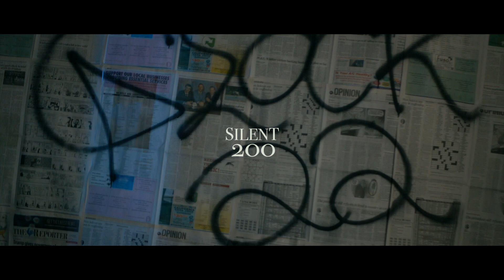Silent200 - Glock22 (Official Music Video) Dir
Song - Glock 22

Artist - Silent200

Prod by Lagger & 808Kingsboss

Hood Child EP AVAILABLE EVERYWHERE!